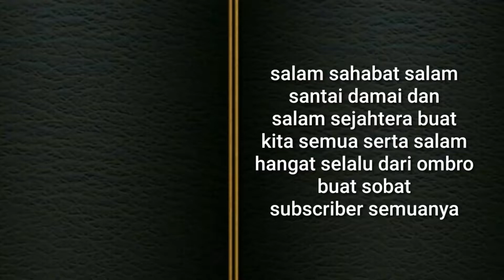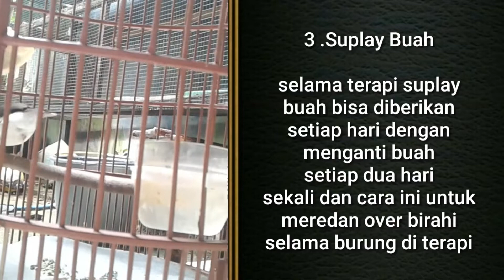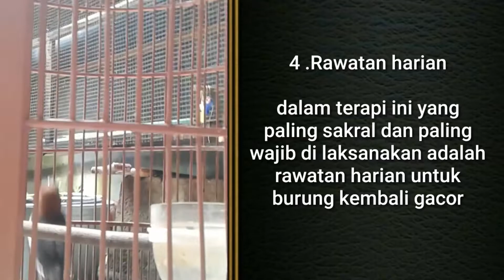Terapi Anis Kembang Macet Total